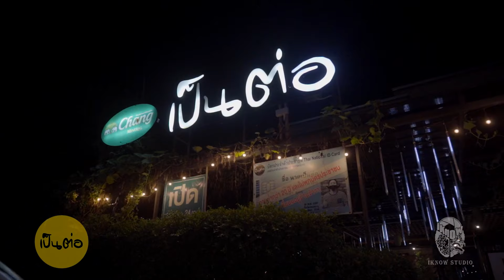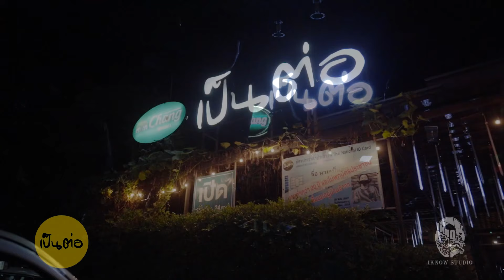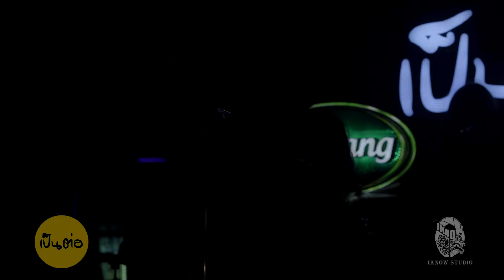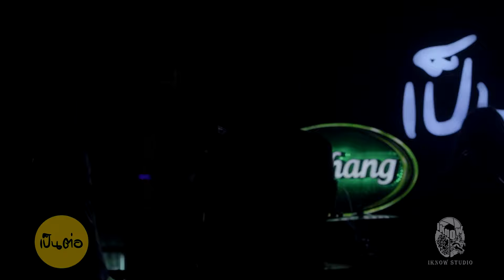Full Concert สล็อตแมชชีน @ร้านเป็นต่อคาเฟ่ ตาก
ถ้าคุณชอบดนตรีสด ช่องนี้ตอบโจทย์คับ
ฝากติดตามเพจช่องได้ที่
เพจร้านฮักร์บาร์สุโขทัย